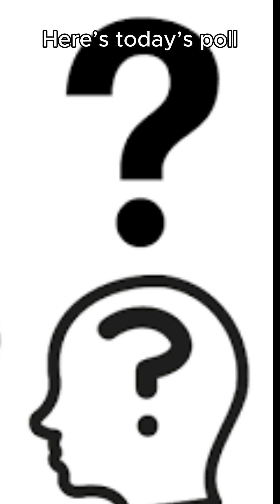Dive into PLUTO's Darkest Secrets?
Dive into PLUTO's Darkest Secrets? | Think you know Pluto? Think again. In this jaw-dropping video Dive into PLUTO's Darkest Secrets, we reveal the darkest and most mysterious secrets of Pluto, the distant dwarf planet at the edge of our solar system.

From its underground ocean and frozen nitrogen plains to the mysterious Tombaugh Regio (the heart-shaped glacier) and possible cryovolcanoes, Pluto is far more active and complex than we ever imagined. Thanks to NASA's New Horizons mission, scientists have uncovered mind-blowing data that reshapes everything we thought we knew about this icy world.

Dive into PLUTO's Darkest Secrets is perfect for fans of space exploration, planetary science, NASA discoveries, and the quest to understand our solar system’s outer reaches. Learn how Pluto's unique geology could offer clues about alien life, planet formation, and even the origins of our universe. Whether you're a space nerd, science student, or curious explorer, Dive into PLUTO's Darkest Secrets video gives you a fast, fascinating look into Pluto’s most shocking truths.

✅ Explore Pluto—would you dare? With heart-shaped glaciers and a frozen alien landscape, it’s as deadly as it is beautiful.
✅ Poll Time! What’s Pluto’s biggest challenge for future explorers? One: low gravity and brittle icy terrain, or Two: thick atmosphere?
✅ Pluto’s surface is no joke. With temps at –387°F and nitrogen turning solid, you’d need extreme tech just to take a step.
✅ Walking on Pluto? Not without advanced space gear—its weak gravity and fragile ice crust make it a sci-fi survival test.
✅ Pluto's iconic heart isn't just cute. It’s made of nitrogen ice and glacial flows, revealing a dynamic world billions of miles away.

0:00 – Intro to Pluto's
0:15 – Genius Watchers poll question: Challenges of walking on Pluto's surface
0:25 – Poll options: Low gravity and brittle, icy terrain vs. thick atmosphere
0:35 – Pluto: An icy mystery 3.6 billion miles from Earth
0:45 – Extreme cold on Pluto: -387°F
0:55 – Imagining stepping onto Pluto's frozen landscape
1:01 – What should we talk about next?
1:10 – Answer to the poll question: Low gravity and brittle, icy terrain
1:20 – Closing remarks: Subscribe, thumbs up, and notifications

Created By: A Genius With A Twist and Genius Watchers Playlist (shorts)